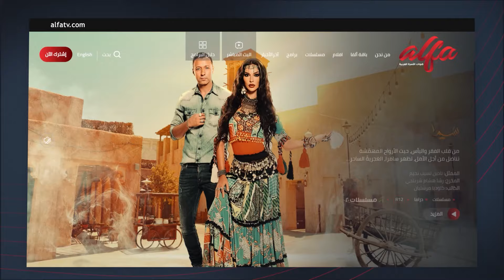تأثير طاقة المكان على حياتنا وانعكاسها على العمل والصحة والعلاقات مع خبيرة علم الطاقة إيمي نجار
تتناول خبيرة علم الذاقة إيمي_نجار موضوع طاقة الانسان والمكان وتتناول كيفية تحقيق التوازن في حياة الأفراد من خلال تحسين الطاقة في منازلهم وأماكن عملهم!
تابعوا التفاصيل عبر برنامج شرفتونا ضيفة تمار أفاكيان وديانا رزق على قناة ألفا اليوم.